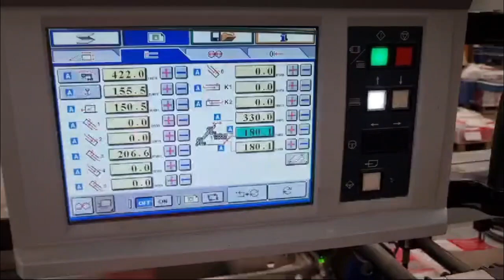Horizon AFC 566F Cross Folder Year 2016